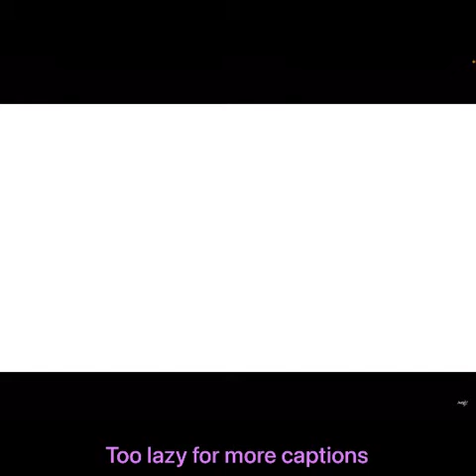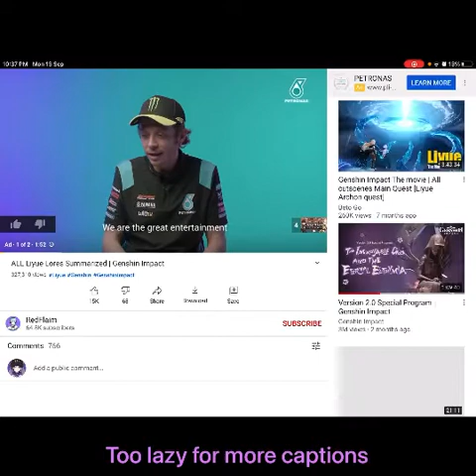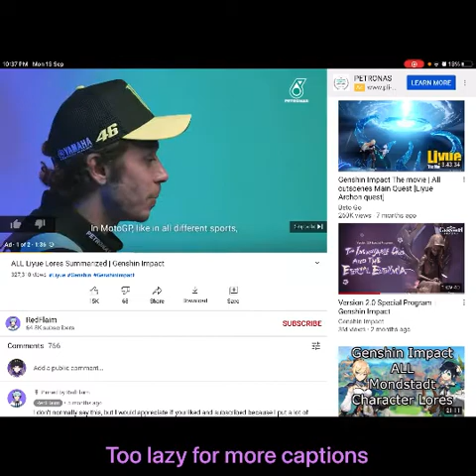me trying to get harris to like Honkai impact for 8 minutes and 28 seconds straight